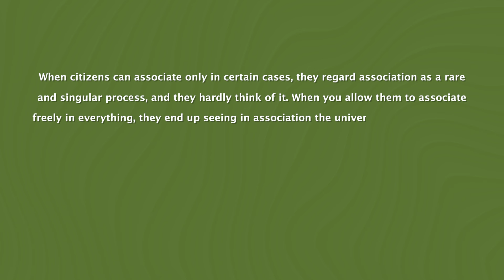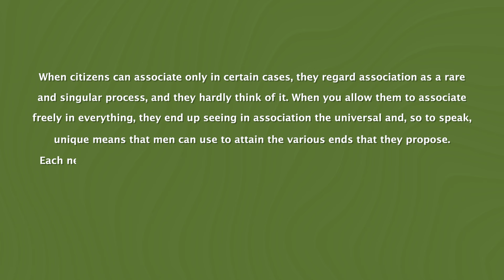Our Institutions Have Long Covid | America Dissected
The pandemic didn’t change everything–it just made everything weird. From declining trust in institutions to the growing power of Big Tech on our lives, we are struggling to deal with the world as it’s become. Abdul reflects on the long tail of the pandemic. Then he sits down with New York Times columnist David Wallace-Wells to talk about post-pandemic “medical libertarianism,” social media and teen mental health, and the impact of the pandemic on the foundations of our lives.

@MargueriteCaseyFoundation who invites you to sign up for their new Summer School program

00:00 - Intro: How the pandemic affected our institutions
04:02 - Interview start with David Wallace-Wells
07:01 - Example of medical libertarianism: cavity vaccine
14:14 - Covid and skepticism toward institutions
19:21 - Social media & medical misinformation
25:38 - Frustration with medical institutions didn’t start in 2020
29:22 - Treating obesity with GLP-1 Agonists like Ozempic
32:58 - Ad break
33:47 - Teen mental health crisis
43:28 - How phones affect our personal and emotional lives